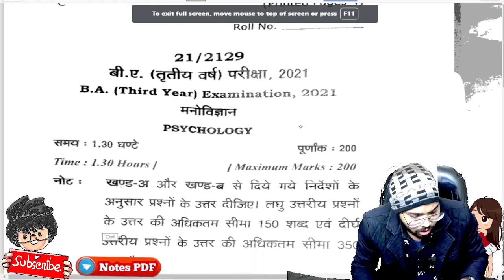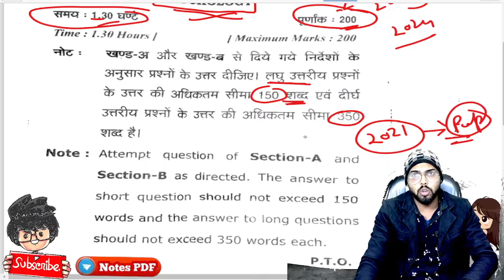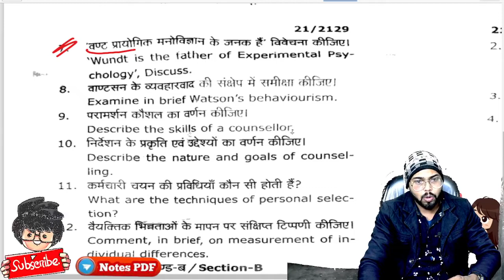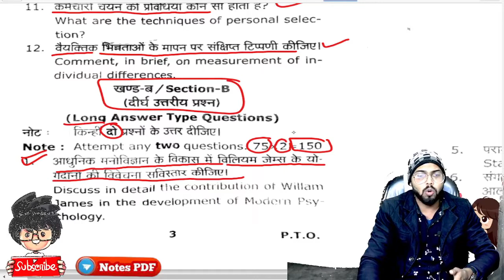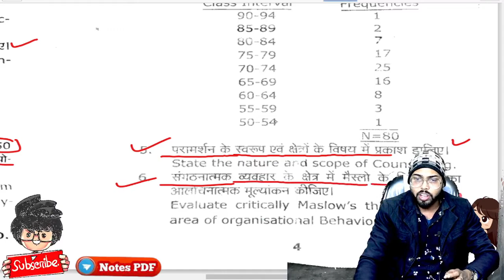BA 3rd year psychology paper 2021/ mgkvp University/ paper hacker/ BA/B.A